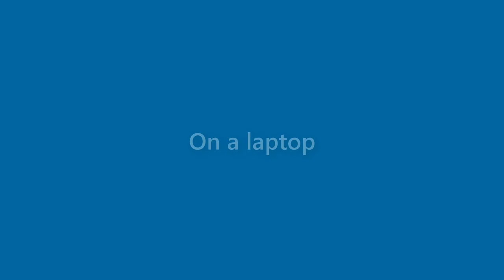Tommy Cummings - appearance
Name Look - Tommy Cummings - appearance. In this video we present "Tommy Cummings" name look and feel in various scenarios.
This video will cover:
How does "Tommy Cummings" look as a personal letterhead?
How does "Tommy Cummings" look on a business card?
How does "Tommy Cummings" look on a computer/laptop screen?
How does "Tommy Cummings" look with different background colors?
How does "Tommy Cummings" look with various fonts?